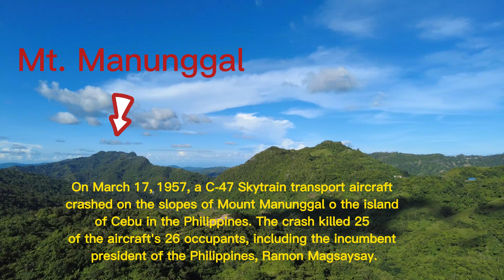Regis Family Vacation @ Sileo, Balamban, Cebu / BIZDAK SA AUSTRALIA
Nestled atop one of Cebu's highest peaks, escape the chaos and enjoy the tranquility waiting. Escape the summer heat and experience springtime at Sileo.